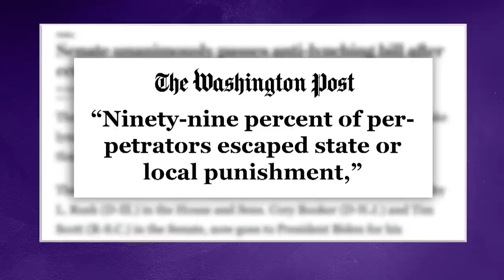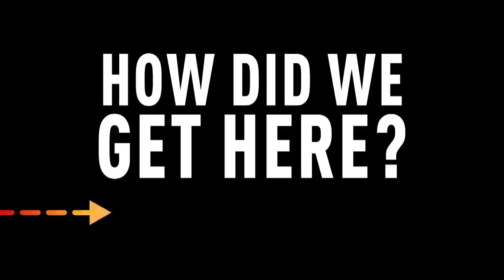Anti-Lynching Bill Is 100 Years Too Late | Every How Did We Get Here (Pt. 6) | The Amber Ruffin Show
Why did it take so long for an anti-lynching bill? How are museums allowed to have stolen artifacts from people of color? Why can't white people understand the danger of 'complying' with police and police brutality? Instead of abortions, why not foster care? There are so many unanswered questions, and luckily Amber Ruffin is here to break them down for us.